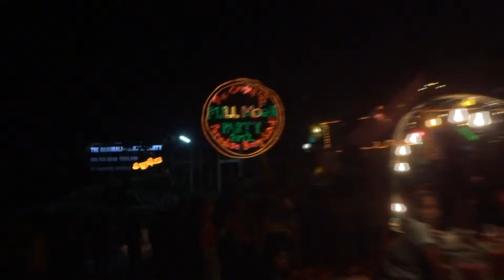VLOG Thai: Full Moon Party, Koh Phangan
Опенэйр на о.Панган

Ещё больше моих путешествий!